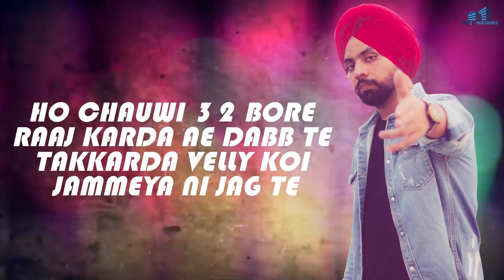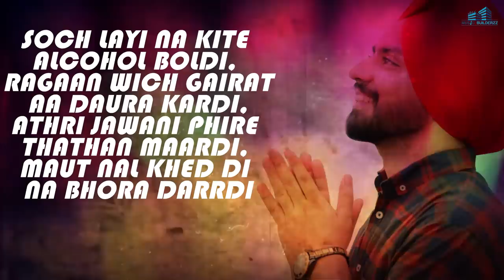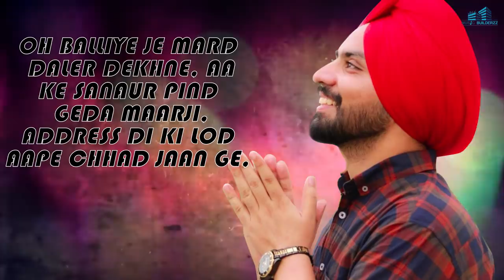Topaan Jahe Yaar | SINGGA FT. Zaildar | Gurpreet Baidwan | Music Builderzz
Sukhwinder kaur and Music Builderzz presents:-

Zaildar Ft. Singga

Song - Topaan Jahe Yaar
Singer/Lyrics - Zaildar - Singga
Featuring - Singga
Mix Master - Arron
Video - Ap Gagan Gill

Produced By: Gurpeet Baidwan & Sukhwinder Kaur Baidwan
Label - Music Builderzz

Online Promotion - Jatt life media (M - 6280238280)